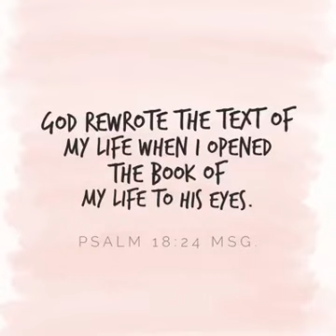Pretext vs Context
These videos are from our Periscope Family. We are a group of believers who love GOD, pray the heart of GOD, and have lots of laughs while doing it.

While these videos are not the best quality, we think there are some great points, prayers, and potential for learning and training in each video.

We are not trying to become celebrities we are just trying to fortify ourselves and others to walk in their calling.

Yes, I wear the same shirt pretty much. haha hahaha